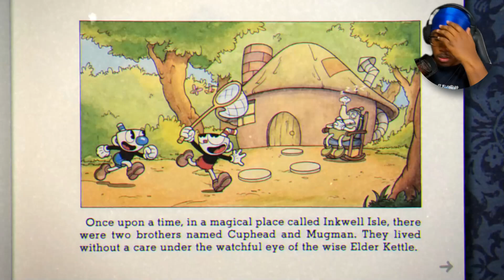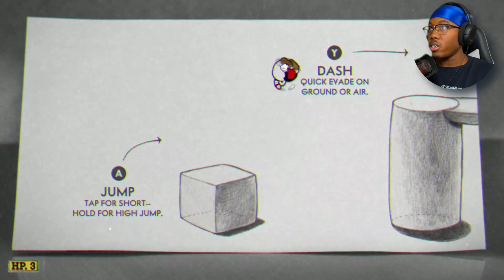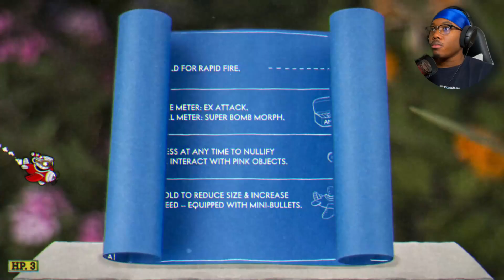DO NOT DEAL WITH THE DEVIL | Cuphead - Part 1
Cuphead's greed got him and Mugman in trouble with the Devil, now they got to this his dirty work in order for him to spare their lives!